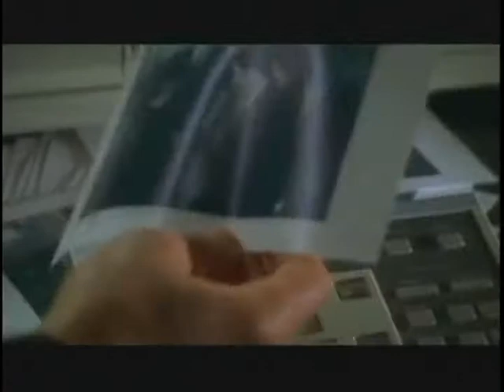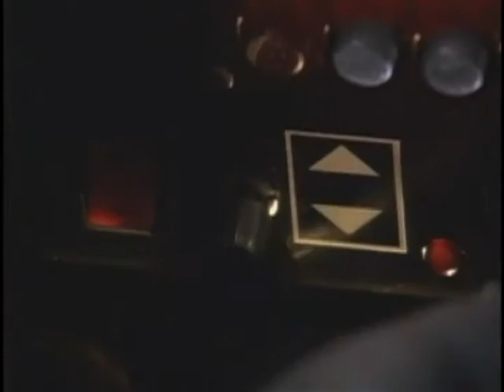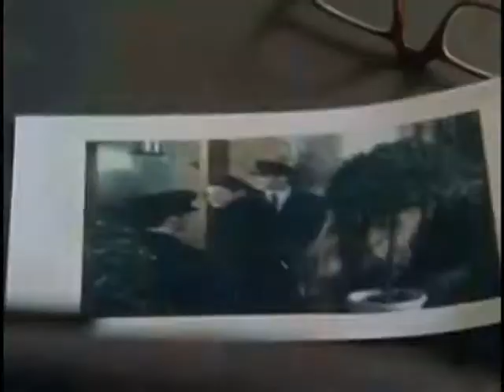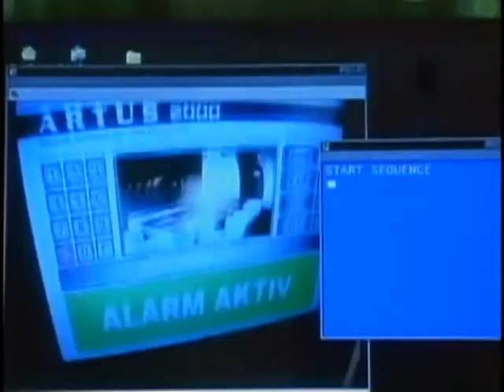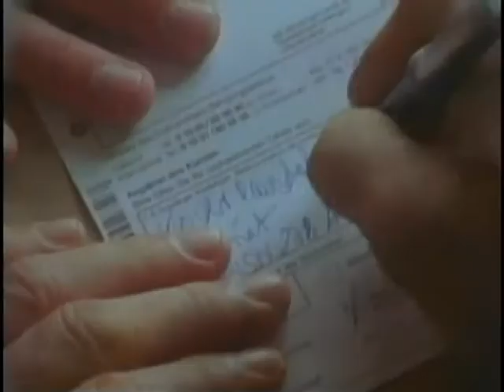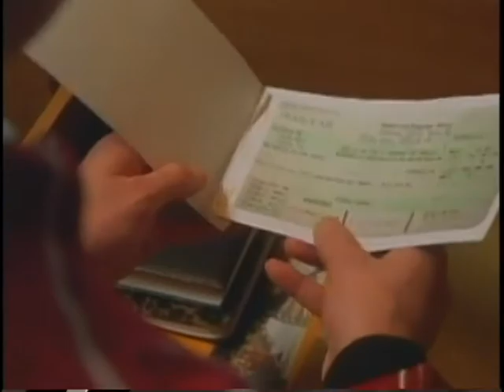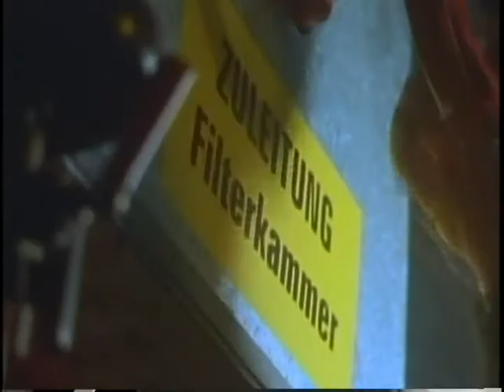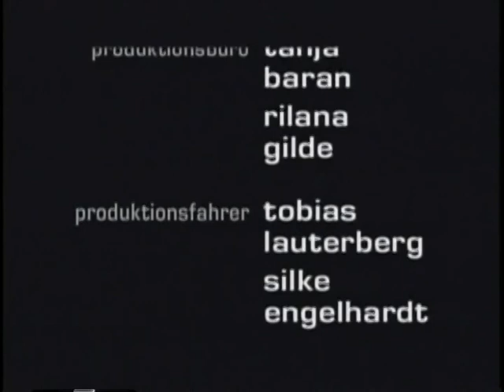Jaque Mate. Seves to Checkmate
Una ladrona genial y maestra en el Ajedrez, encara a un adversario a la altura de su destreza - y de su corazón.